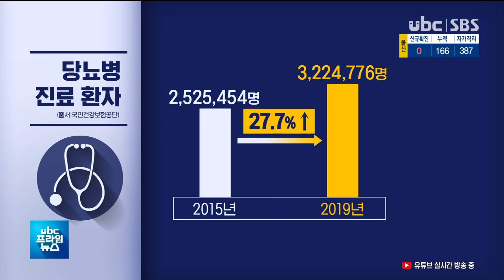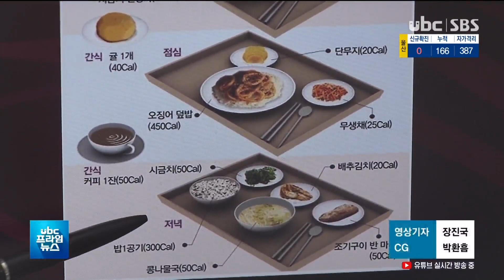당뇨보다 무서운 합병증 당뇨 망막병증 20201108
당뇨보다 무서운 합병증..당뇨 망막병증?

 당뇨병은 질환 자체보다 합병증이 더 무서운 병인데요.

 관리를 잘 못하면 실명까지도 이를 수 있어 꾸준한 관리가 필요합니다.

 이산하 앵컵니다.

 (리포트)
 만병의 근원이라고 불리는 당뇨병을 앓고 있는 환자가
꾸준히 늘어나고 있습니다.

 문제는 혈당검사는 받더라도 합병증 검사는 소홀한 경우가
많다는 겁니다.

(c.g.-in) 당뇨병 환자는 2015년 252만여명에서 지난해 322만여명으로 4년사이 약 27.7%가  증가했는데요.

 이 중 당뇨병 환자의 안저검사 시행률은 46.1%로 절반도 채 되지
않았습니다. (out)

 망막에는 아주 가는  모세혈관이 많기 때문에  안과 검진은 필수라고
전문의들은 강조합니다.

(인터뷰) 민정기/안과 전문의
 "(망막의) 모세혈관들이 고혈당으로 인해 손상을 받게 되면, 그로 인해 황반부종이라든지 신생 혈관이 생겨서 망막출혈, 유리체 출혈, 더 나아가서는 망막박리까지도 유발시켜 실명까지도.."

 당뇨망막병증은 당뇨병을
앓은 기간이 길어질수록
발생할 확률이 높아지는데,
자각증상 없이 천천히
시력을 잃게 되기 때문에
더 무섭습니다.

 "어느 정도 진행된 상태에서도 환자들이 증상을 잘 느끼지 못합니다. 그렇기 때문에 병원에 늦게 내원하게 되고, 상당히 진행된 상태로 진단을 받게 되고.."

 당뇨 환자는 식단관리와
운동 등으로 혈당을 조절하고
꾸준히 관리해야
병의 진행속도를 늦추고
시력을 잃는 것도
막을 수 있습니다.

(클로징: 눈 질환은 예방이나 조기발견이 가장 중요한데요. 당뇨가 있으신 분들은 눈의 신경상태를 확인하는 안저검사를 정기적으로 받으셔야겠습니다.
 유비씨 뉴스, 이산합니다.)